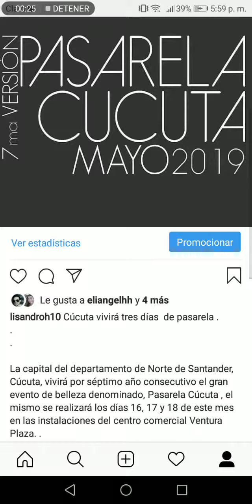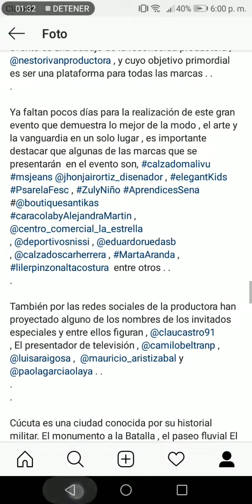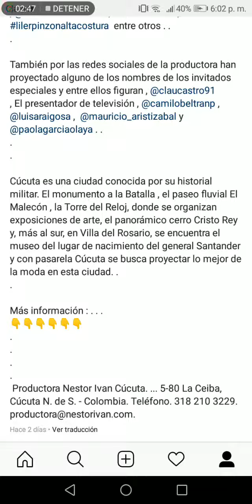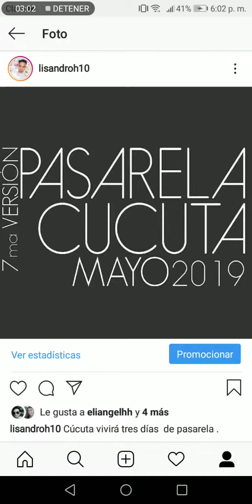Pasarela Cúcuta 2019. Descubre todos los detalles en este video.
Cúcuta vivirá tres días  de pasarela .

La capital del departamento de Norte de Santander, Cúcuta, vivirá por séptimo año consecutivo el gran evento de belleza denominado, Pasarela Cúcuta , el mismo se realizará los días 16, 17 y 18 de este mes en las instalaciones del centro comercial Ventura Plaza. .

Cúcuta situada en el noreste de Colombia, en el valle homónimo y sobre la frontera con Venezuela. Abrirá sus puertas para numerosos expositores y diseñadores del reconocido país y de la ciudad , el evento es una trabajo de la reconocida productora , @nestorivanproductora , y cuyo objetivo primordial es ser una plataforma para todas las marcas . .

Ya faltan pocos días para la realización de este gran evento que demuestra lo mejor de la modo , el arte y la vanguardia en un solo lugar , es importante destacar que algunas de las marcas que se presentarán en el evento son, calzadomalivu msjeans @jhonjairortiz_disenador , elegantKids PsarelaFesc , ZulyNiño AprendicesSena #@boutiquesantikas
, @calzadoscarherrera , MartaAranda , lilerpinzonaltacostura entre otros . .

, El presentador de televisión , @camilobeltranp , @luisaraigosa ,  @mauricio_aristizabal y @paolagarciaolaya . .

Cúcuta es una ciudad conocida por su historial militar. El monumento a la Batalla , el paseo fluvial El Malecón , la Torre del Reloj, donde se organizan exposiciones de arte, el panorámico cerro Cristo Rey y, más al sur, en Villa del Rosario, se encuentra el museo del lugar de nacimiento del general Santander y con pasarela Cúcuta se busca proyectar lo mejor de la moda en esta ciudad. .

Más información : . . .
Productora Nestor Ivan Cúcuta. ... 5-80 La Ceiba, Cúcuta N. de S. - Colombia. Teléfono.